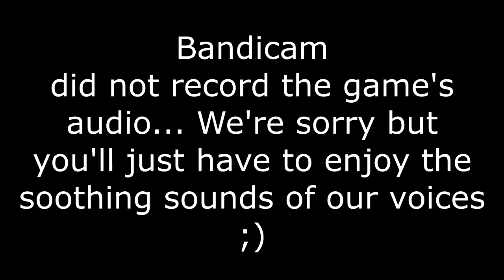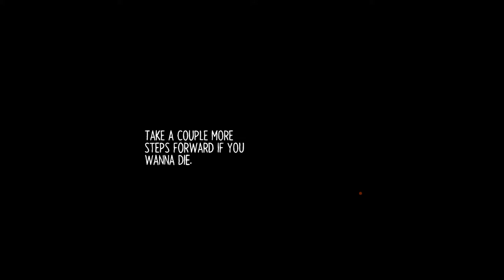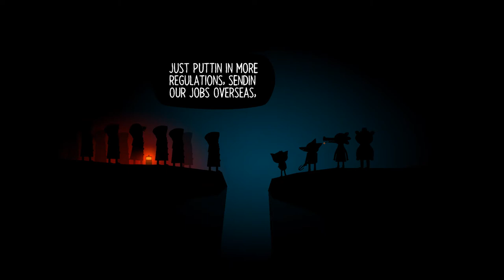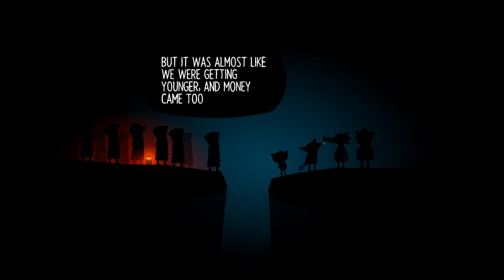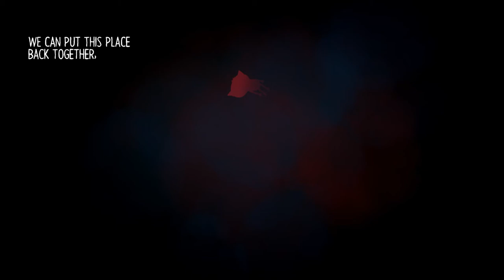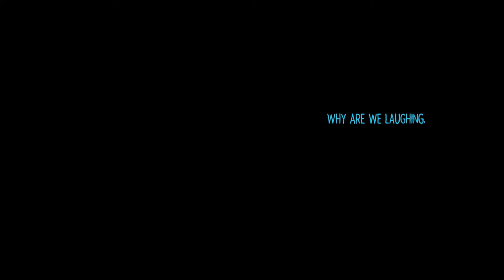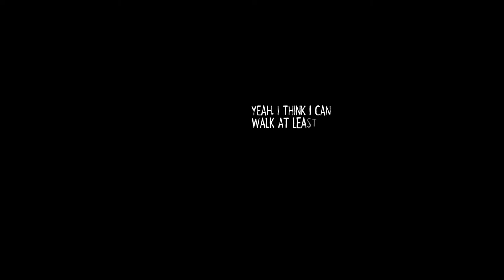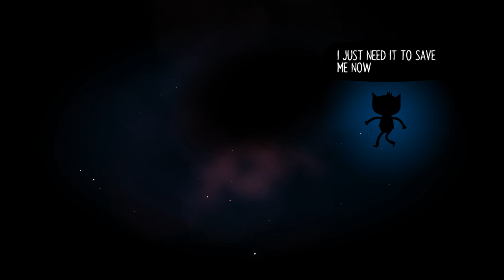Night in the Woods #19 Deeper and Deeper